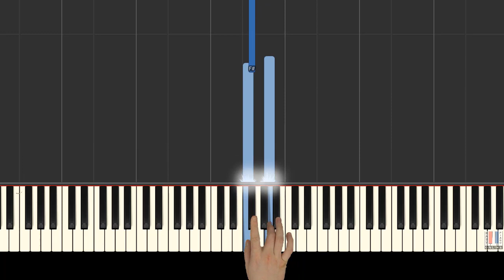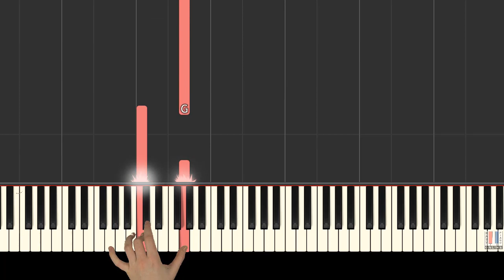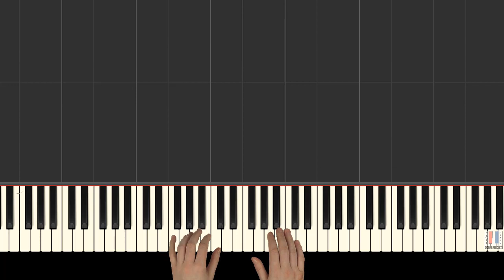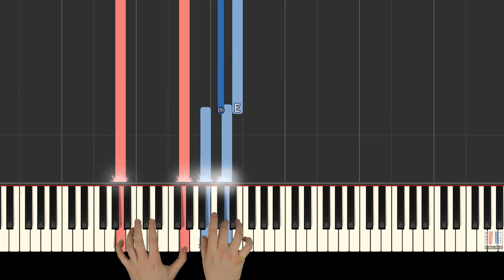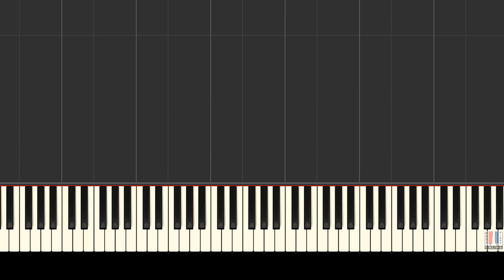How To Play "AS TIME GOES BY" [Casablanca] Herman Hupfeld - Easy (Synthesia) [Piano Tutorial] [HD]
Song: As Time Goes By [Casablanca]
Composer: Herman Hupfeld

🎹 Master PLAYLISTS of piano music!
    ♫ LIVE recorded tutorials!
    ♫ SYNTHESIA visualizer!

🔔 JOIN EasyPianoOnline!

Lyrics:

You must remember this
A kiss is just a kiss
A sigh is just a sigh
The fundamental things apply
As time goes by
And when two lovers woo
They still say "I love you"
On that you can rely
Moonlight and love songs
Never out of date
Hearts full of passion
Jealousy and hate
Woman needs man, and man must have his mate
That no one can deny
It's still the same old story
A fight for love and glory
A case of do or die
The world will always welcome lovers

Songwriters: Herman Hupfeld